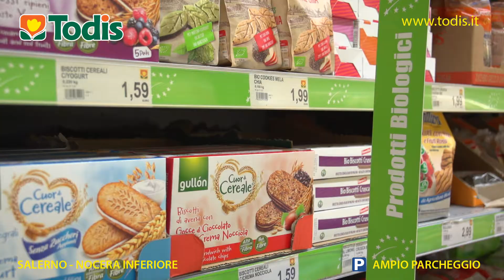TODIS OFFERTE DAL 1 AL 11 NOVEMBRE